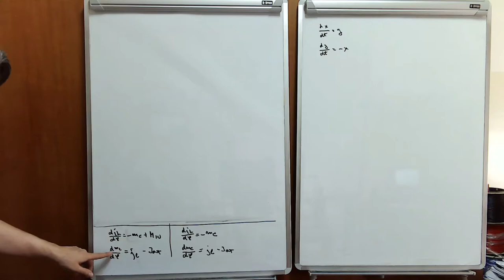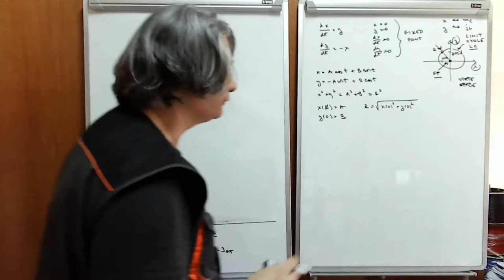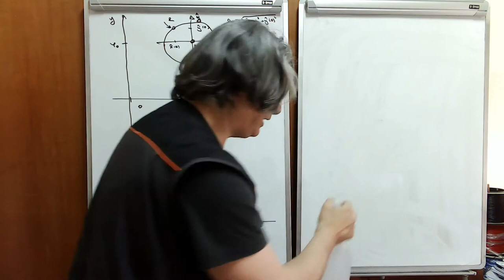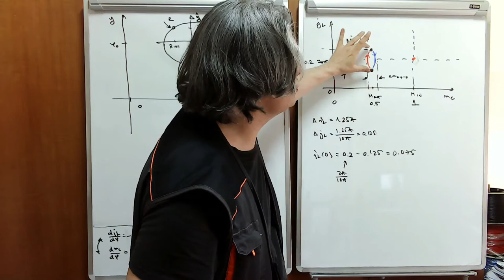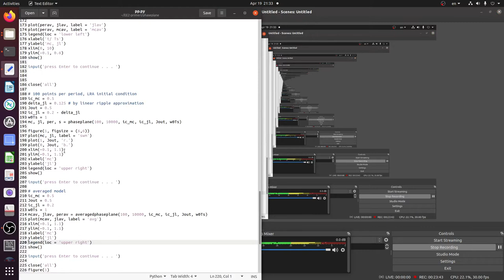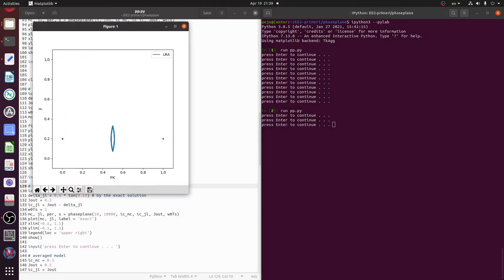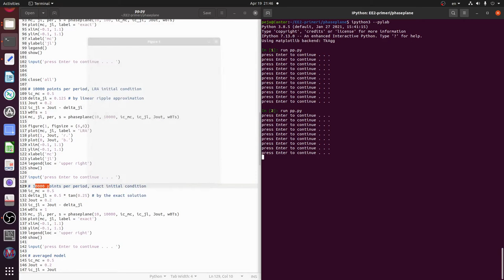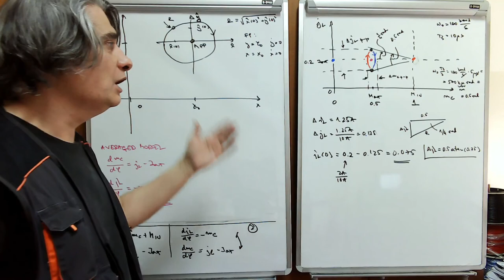EE2 w08 l3